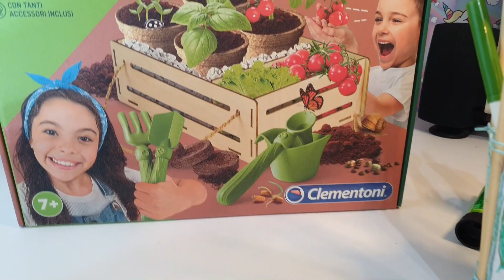Back To School con la Colla Pritt - Organizziamo la scrivania col Portapenne a tema Asia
Back to school alle porte, ormai manca poco al ritorno a scuola, ma nel video di oggi abbiamo ancora un po’ di tempo per: viaggiare insieme a Mr. Pritt in Asia; per un progetto creativo con materiali riciclati e con la Colla Pritt, che potrete realizzare anche voi a casa coi vostri figli seguendo il tutorial di Barbara e Lara e…. per un concorso super ecologico con un premio davvero creativo!
Trovi la gamma completa della Colla Pritt cliccando qui
E mi raccomando, conservate lo scontrino per provare a vincere uno dei 10 Gardening Kit di Clementoni in palio ogni giorno qui:
Hai tempo fino al 31/10/2021 e si potrà partecipare anche con gli acquisti effettuati su Amazon.
Il 97% di ingredienti naturali fa stare tranquilli i genitori anche sulla sicurezza, la confezione riciclata, composta anche da plastica riciclata è ideale per chi cerca di ridurre il più possibile il consumo di plastica, educando i bambini proprio dalle semplici azioni quotidiane.